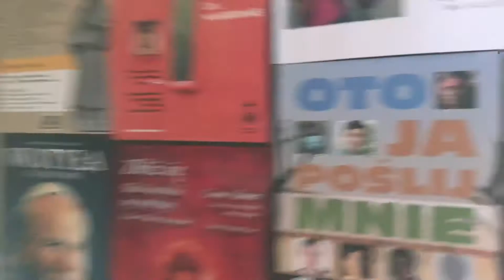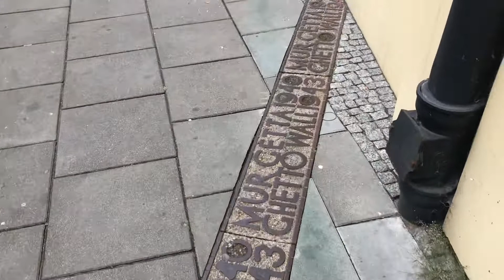Strolling through Warsaw